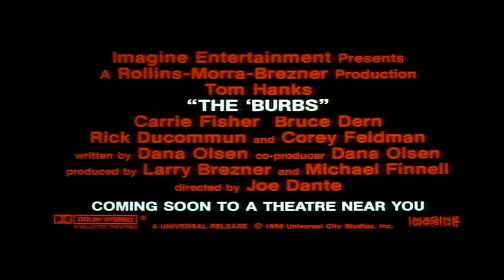The 'Burbs (1989) Trailer | Tom Hanks | Bruce Dern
The 'Burbs (1989)

An overstressed suburbanite and his fellow neighbors are convinced that the new family on the block are part of a murderous Satanic cult.

Director: Joe Dante
Writer: Dana Olsen
Stars: Tom Hanks, Bruce Dern, Carrie Fisher